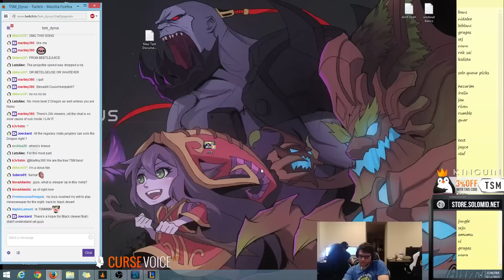Dyrus - Riven vs Dr Mundo Top - League of Legends Full Game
Team 1:
Dyrus
Easy
CloudNguyen
Heejae
wlndking

Team 2:
BrandonFtw
Ninjaken
Piggy Gone Wild
Sloopy8
twitchtvz4mk4

My channel will mainly consist of LCS / Tournament full games, highlights, interviews, quick recaps / all chat, post analyst desk, stream highlights, stream solo queue games and more!